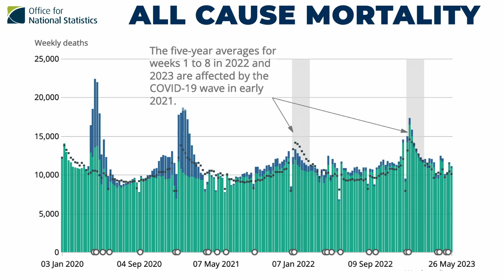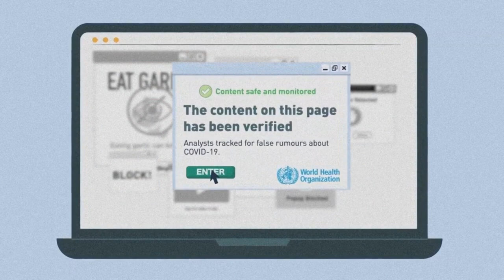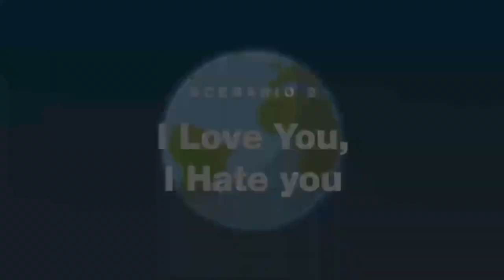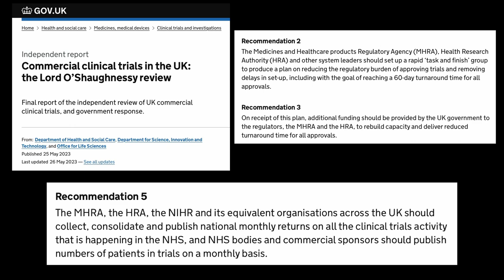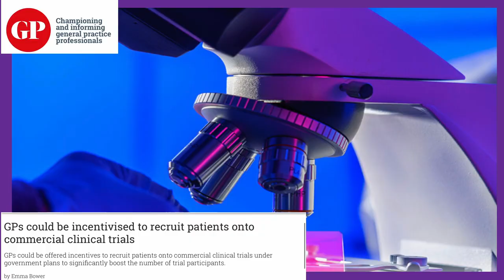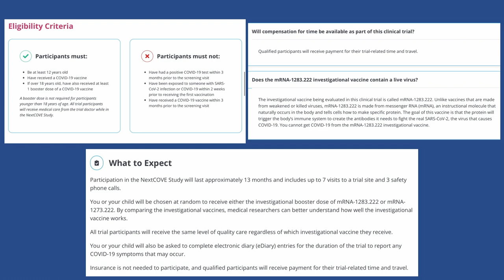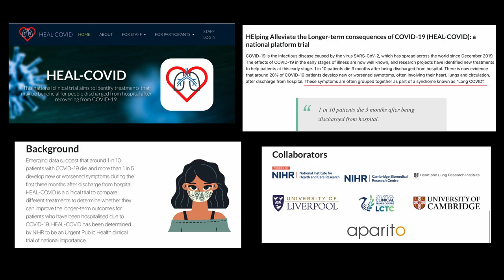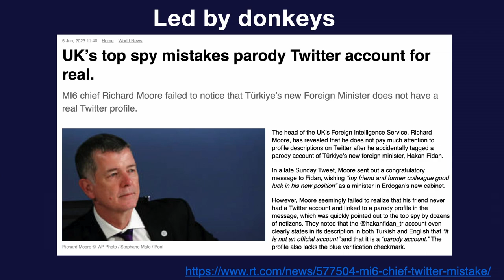UK Column News - Part 2. Wednesday 7th June 2023.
Part 2 of 7th June Edition, discussing Health issues, with Debi Evans, I hope this stays up!
Duration - approx 26 mins.